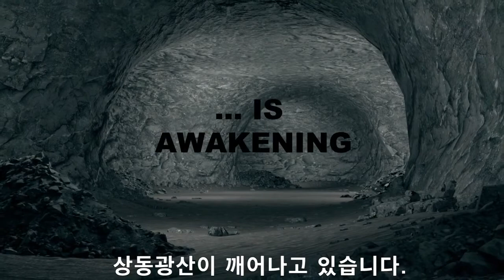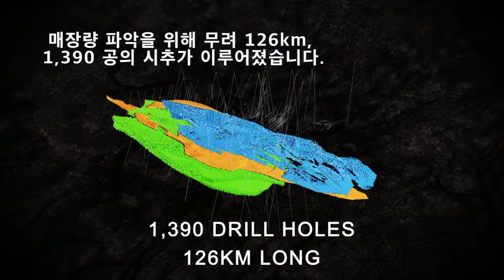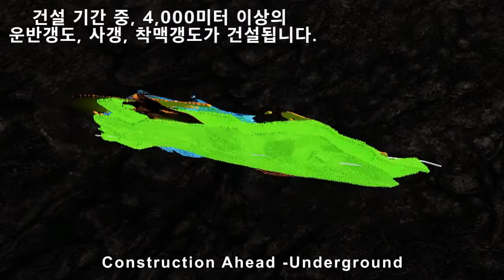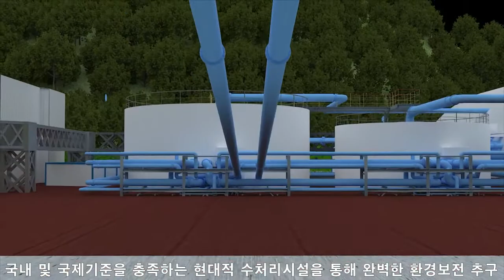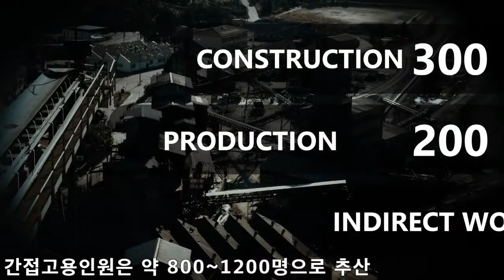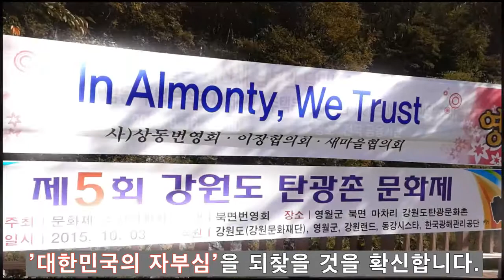[알몬티대한중석] AKTC 상동광산 소개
(주)알몬티 대한중석 상동광산 텅스텐 프로젝트